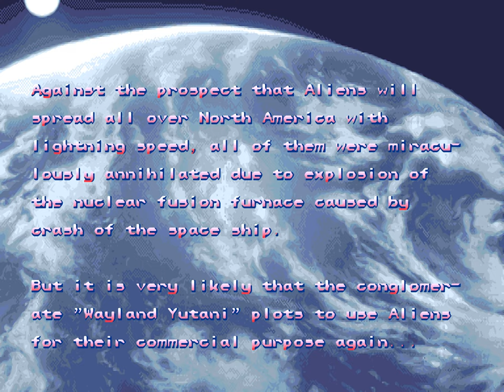Alien vs. Predator | Arcade | Full Game [Upscaled to 4K using xBRz]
0:00 Intro / Menus
1:54 Round 1: City of Despair
4:35 Round 2: War in the Underpass
9:20 Round 3: Forced Assault
10:22 Round 4: Assault on a Queen
19:15 Round 5: Secrets
24:29 Round 6: Nightmare in the Lab
33:33 Round 7: Hunts End
49:06 Final Boss
52:15 Ending & Credits